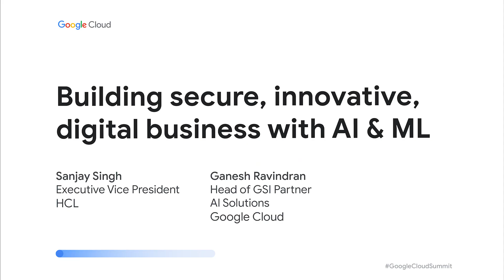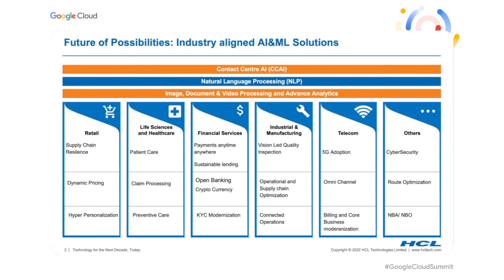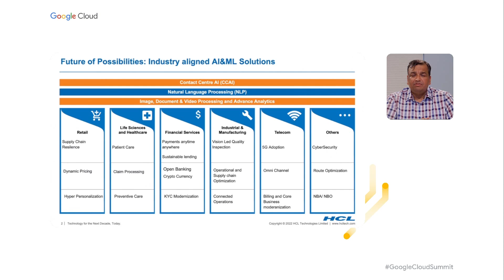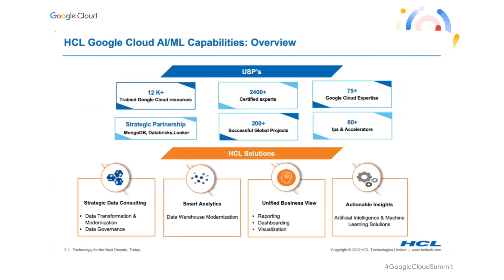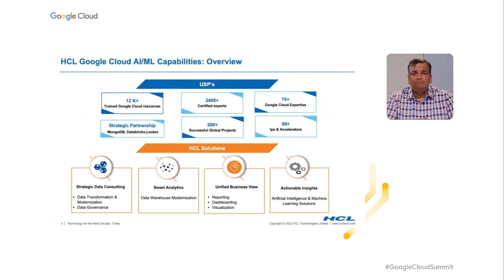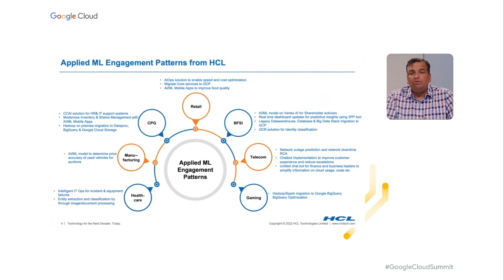Building secure, innovative, digital business with AI & ML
As enterprises today increasingly focus on data driven transformation, real-time insights and smarter analytics solutions powered by AI & ML can help them build innovative, secure business models, and optimize operations.

MLLT2